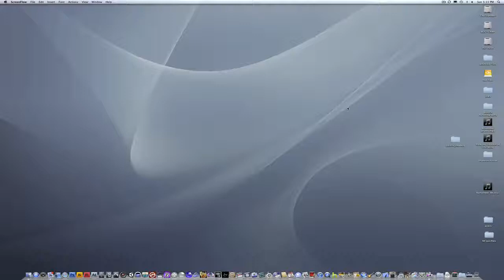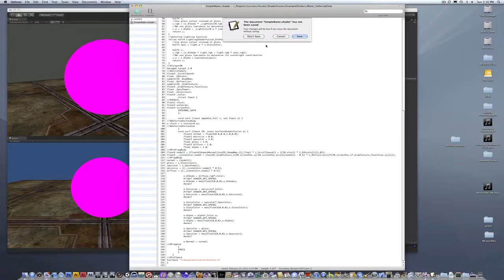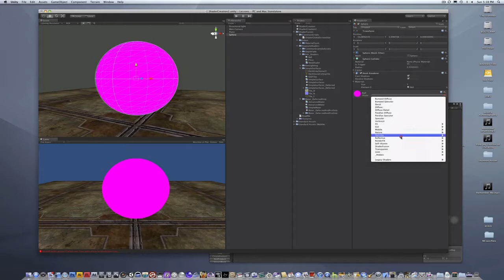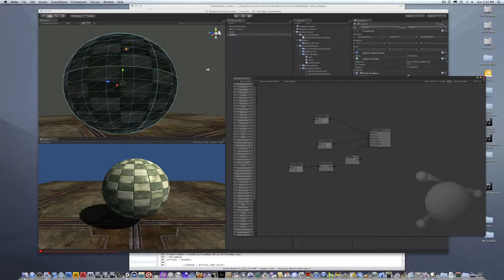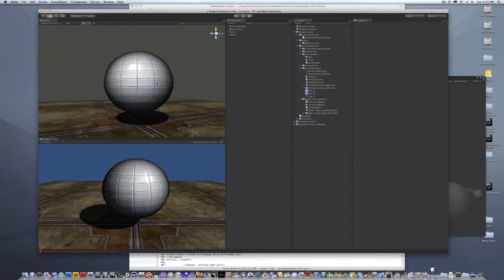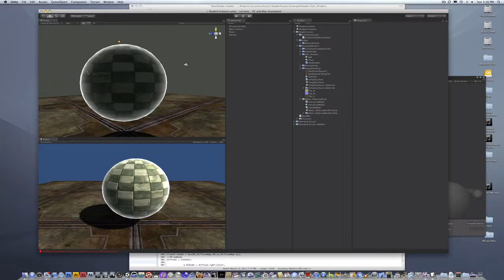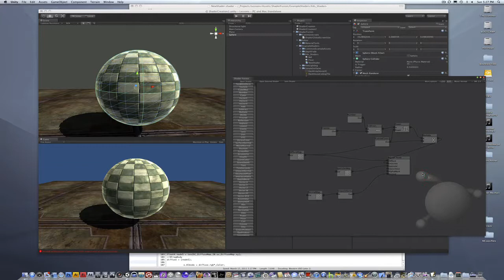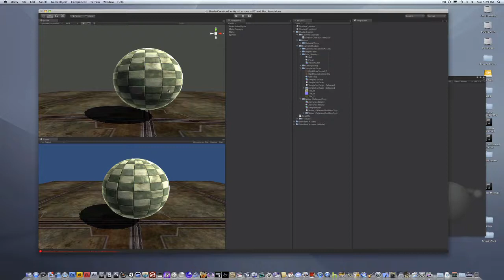2011 Unity Shader Tutorial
By request, I'm putting up this object-oriented tutorial for Unity 3D.
I made this in early 2011 for a colleague who was an administrator at The Art Institute of Seattle.

I am currently producing an entire course curriculum, including classwork, video samples like this one, scenes, models, textures, lights and sounds for producing complete real-time 3D applications using current 2021 versions of Unreal and Unity 3D.

The object-oriented method of scripting I demonstrated here is most definitely an industry standard these ten years later.